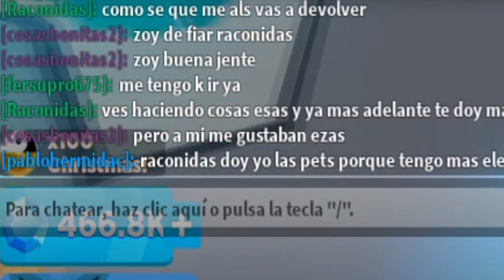😱 ESTAFADOR DE ROBLOX!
🔹Nos encontramos al famoso estafador de mascotas de Roblox. El Famoso estafador ha salido estafado y se enfada!

Vigila siempre tus mascotas (pets) en los juegos de roblox de los estafadores en Adopt Me y nunca confíes en nadie.